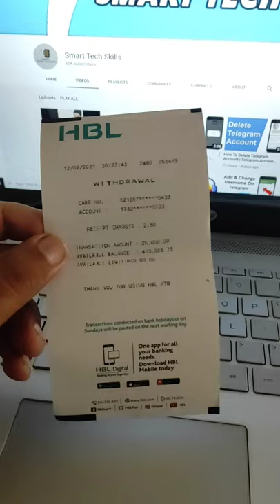ATM Receipt Charges